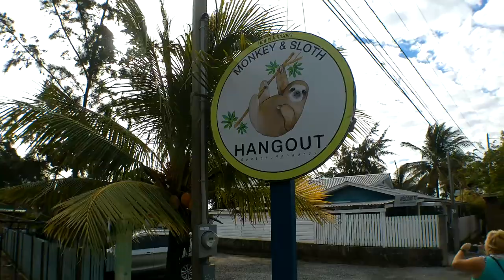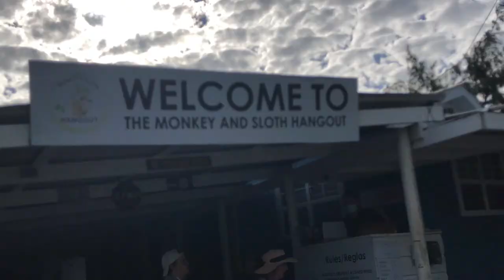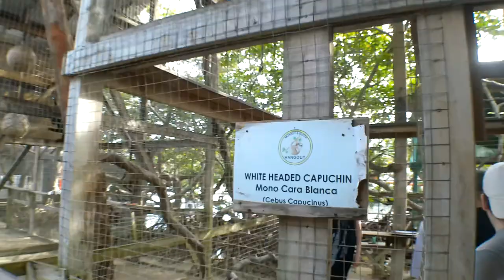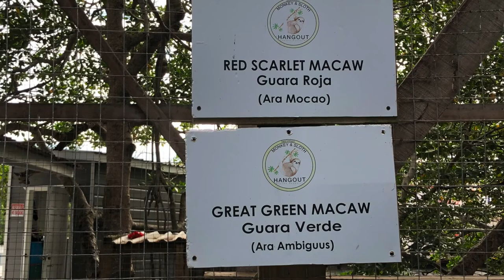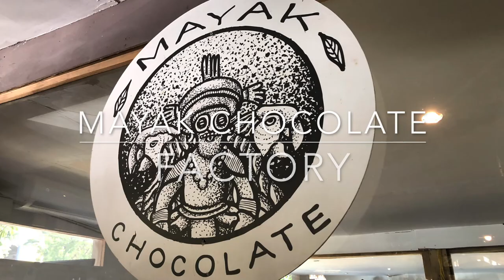Carnival Vista Day 5 - Mahogany Bay, Roatan Daniel Johnson's Monkey and Sloth Hangout & Island Tour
We arrived in Mahogany Bay, Roatan and visited Daniel Johnson's Monkey and Sloth Hangout which included an Island Tour. The highlight was holding the sloths.  He were so cute!
Yes we know the quality isn't great:  The camera used on this trip was new and a total failure  (focusing was a big one that you will notice..) .  It has been returned and we are trying something else.